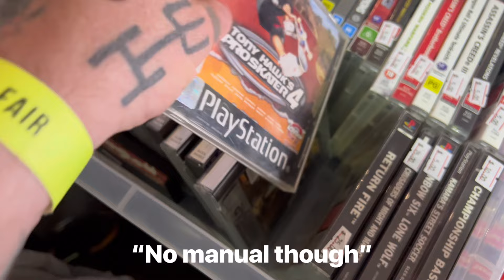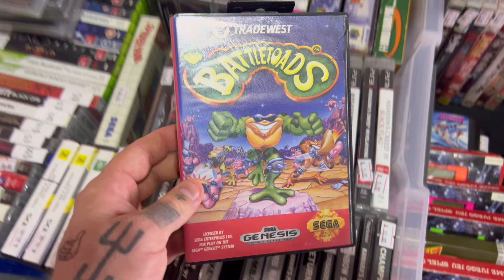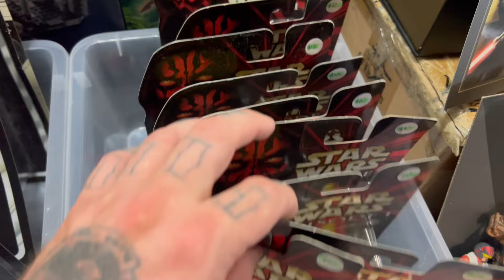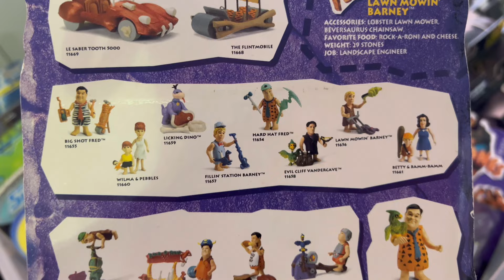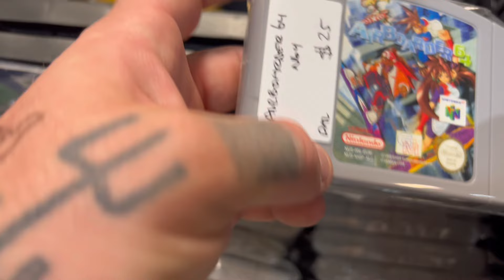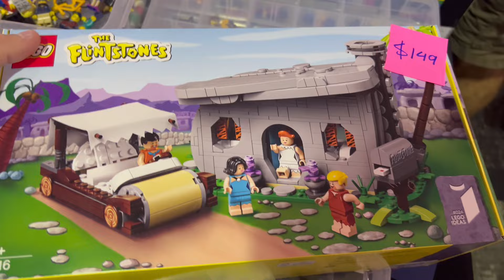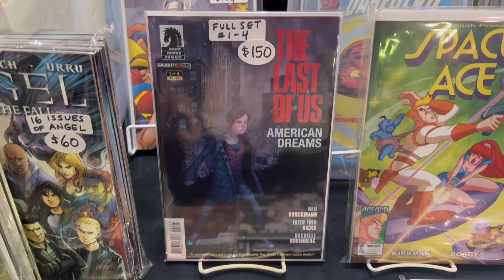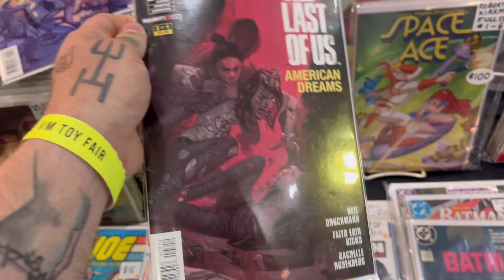WAYNE’S GAMES DOES VINTAGE & MODERN TOY FAIR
GIANT SIZED VINTAGE & MODERN TOY FAIR
18th of February 2024

Come along as I go hunting in this gigantic toy fair

Over 250 stalls of every collectable imaginable including:

And MOUNTAINS more

Come along, see what I picked up, and see if there’s anything you would have picked up

INSTAGRAM, TIKTOK & THREADS
ALL- @waynes.games